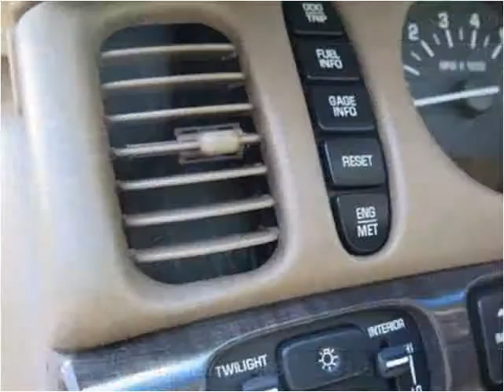2005 Buick LeSabre Used Cars Dowagiac MI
This 2005 Buick LeSabre is available from Louie Dominion's Deals on Wheels Dowagiac.